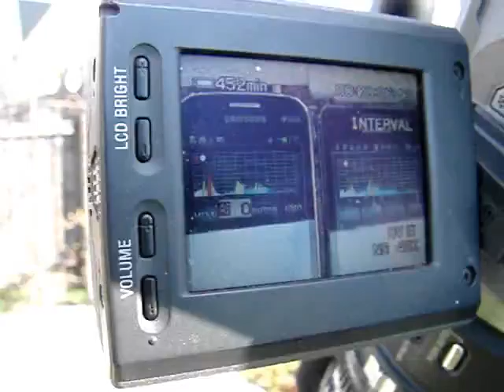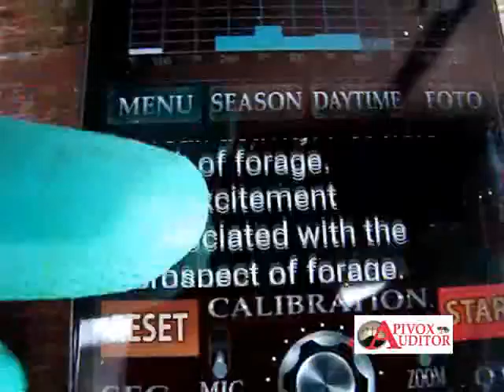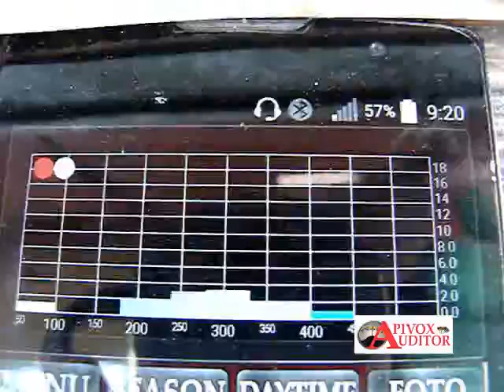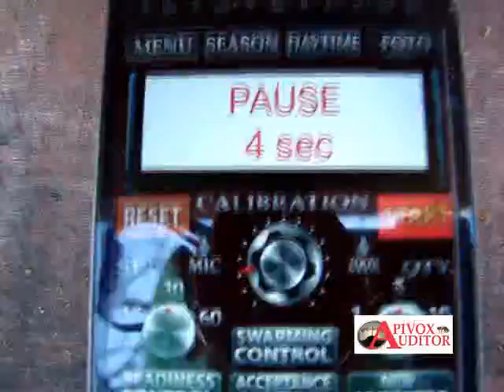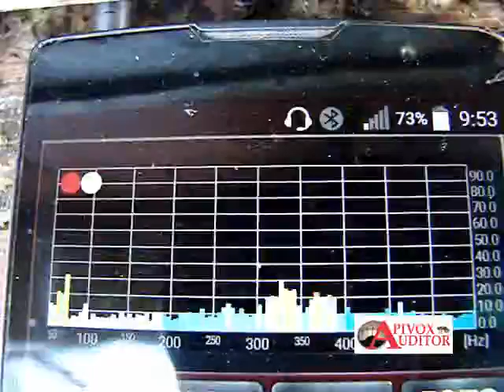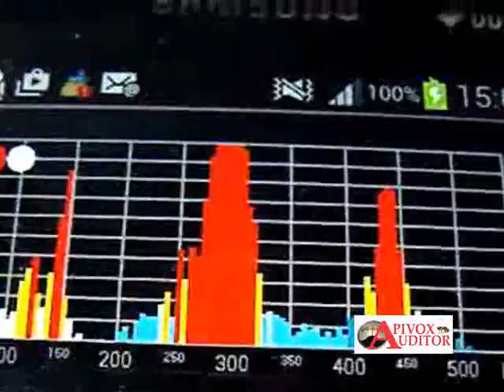Film 09 esp Russia early morning General State control